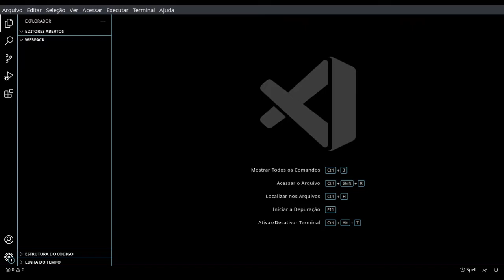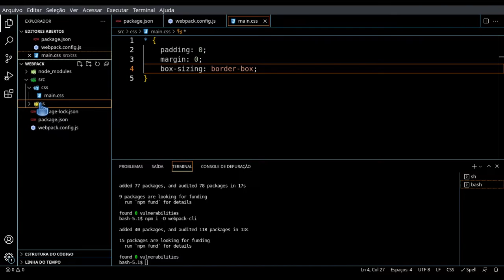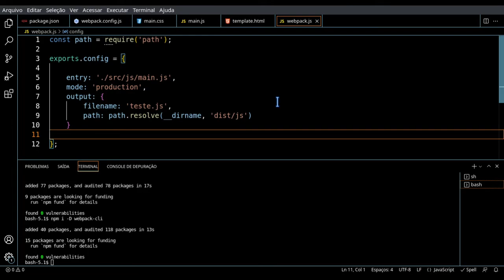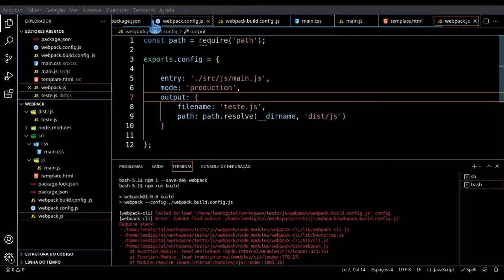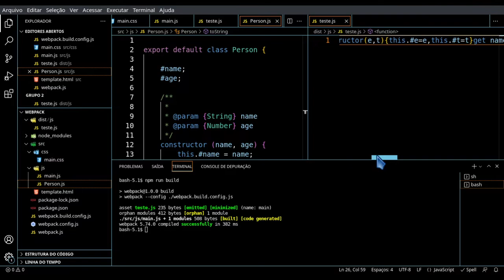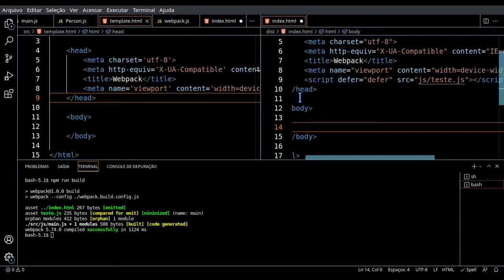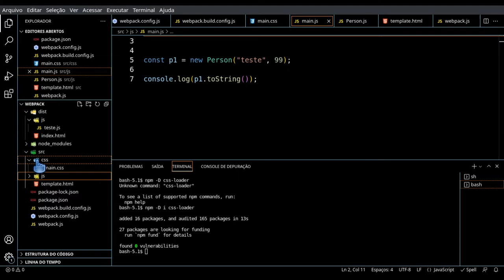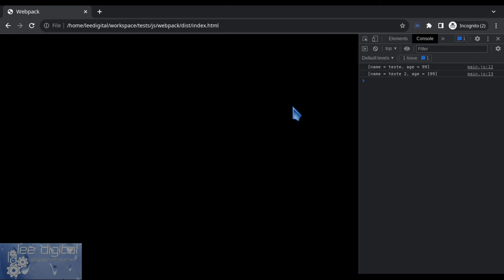Webpack - Introdução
Neste vídeo mostro uma introdução inicial ao Webpack.